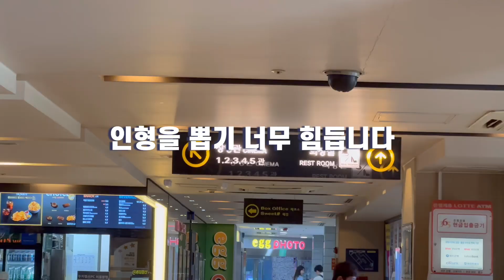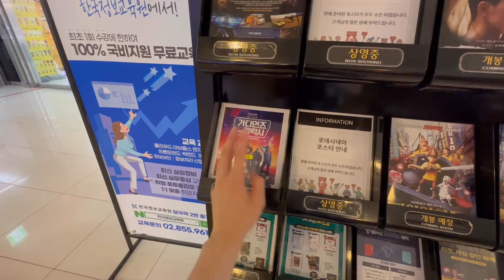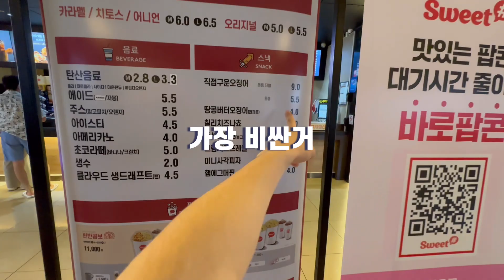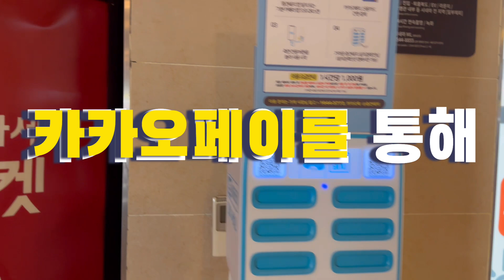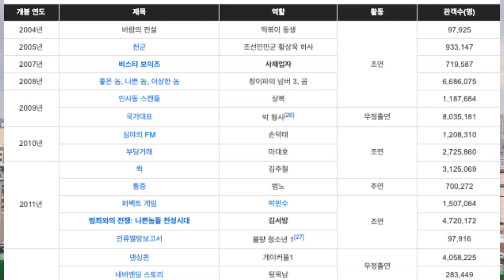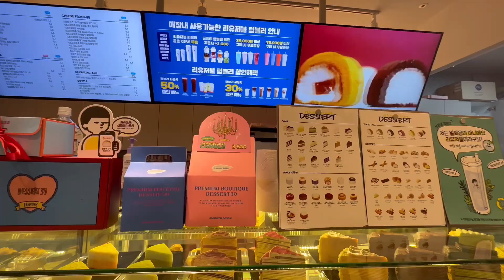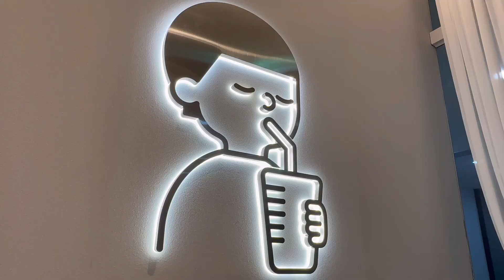VLOG/День Корейского Студента/Birthday Сестры/СХОДИЛ НА КИНО В КОРЕЕ/ФИЛЬМ С КОРЕЙЦЕМ КРАСАВЧИКОМ!!!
Всем привет сегодня выдался вот такой насыщенный и интересный день. Кто хочет пообщаться пишите мне на Директ в инстаграм. Буду рад новым знакомствам!☺️